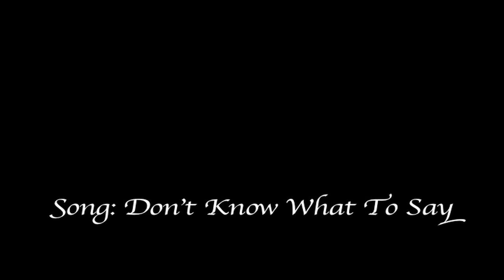Don't Know What To Say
From my album 'Crazy Little Town' Available now on CD or as a download